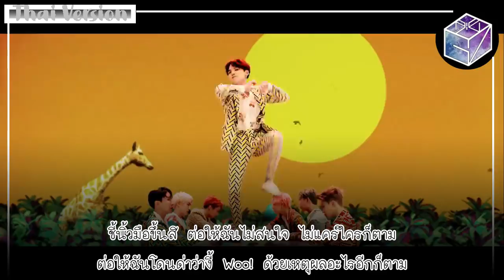[Thai Ver.] BTS - IDOL ไอดอล l Cover by GiftZy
Let's dance together!!! ออลซู!!!
ด้วยความที่กิ๊ฟอดใจไม่ได้ที่จะทำเพลงของวงบังทัน และด้วยความเป็นติ่งที่แท้จริง เอ็มวีแต่ละคนหล่อน่ารักมาก เพลงนี้จังหวะมันส์มาก การแต่งเนื้อเพลงนี้ระดับไม่ยากไม่ง่าย โดยท่อนฮุคใช้คำภาษาเกาหลีมาใช้ให้มีความฟิลเพลงพื้นเมืองเกาหลี และเข้ากันคอนเซ็ปต์ของเพลง เพราะแนวเพลงนี้มีจังหวะแดนซ์ ฮิปฮอป บวกกลิ่นอายความเป็นเพลงพื้นเมืองเกาหลี
ด้วยความที่กิ๊ฟตั้งใจทำเพลงนี้เกินร้อย ยังไงฝากเพลงนี้ไว้ในอ้อมอกอ้อมใจทุกคนนะคะ

Lyrics Thai Version : GiftZy
Vocal : GiftZy
Instrumental : EXOFanCreations & DANPIA
Mix & Subtitle : GiftZy